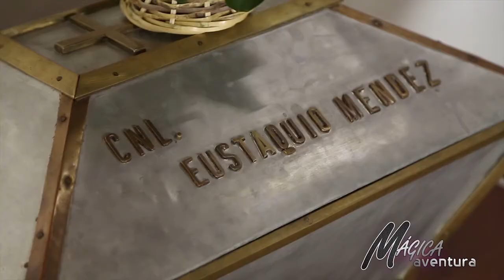Destino Pascua Florida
San Lorenzo-Tarija toda una Mágica Aventura